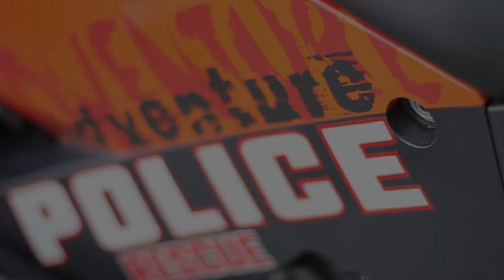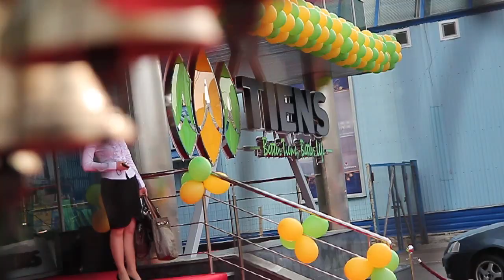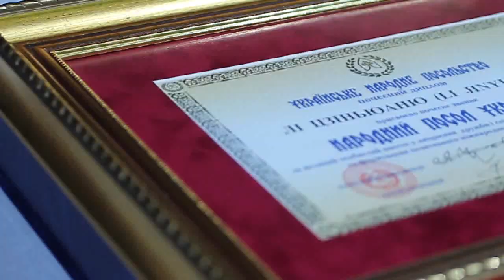TIENS Conference Kiev 5 May 2012